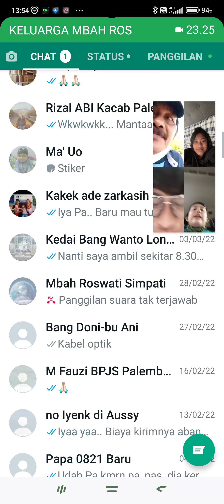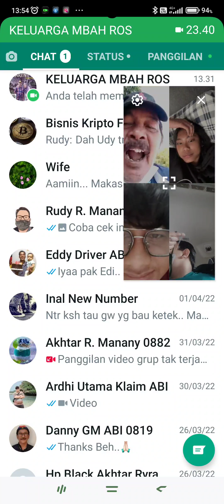VC Akhtar dengan Kakek, Om Anggy dan Kakak Icha 3 Apr 2022 14.01